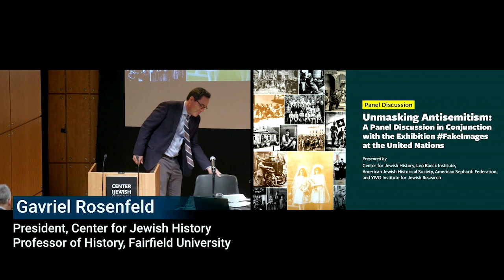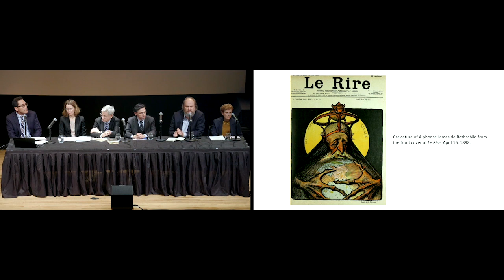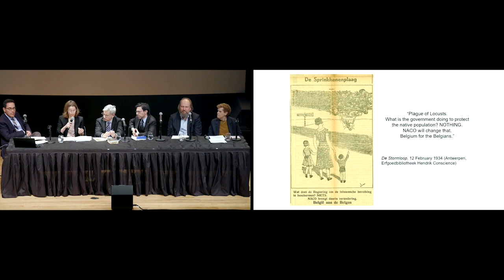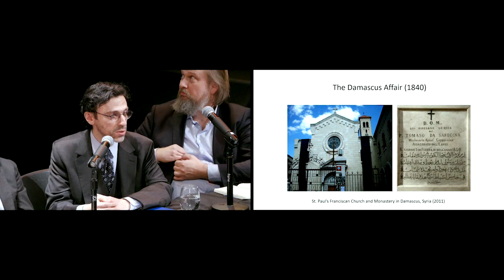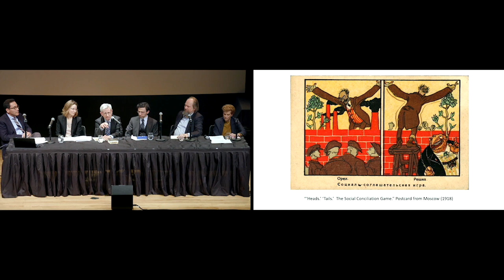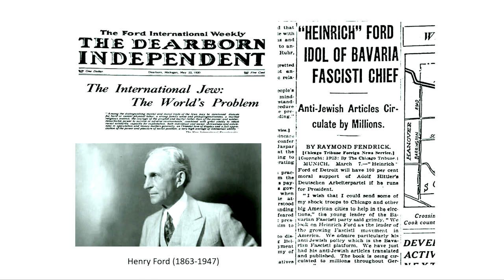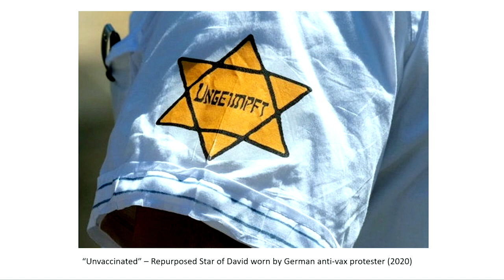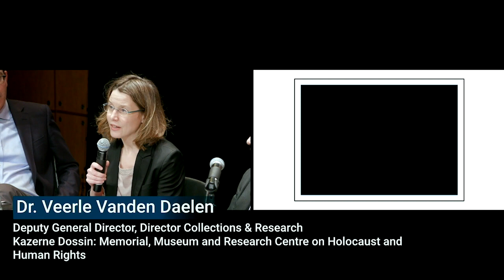Unmasking Antisemitism: A Panel Discussion in Conjunction with the Exhibition FakeImages at the UN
Widely regarded as the oldest hatred, antisemitism is experiencing an alarming revival in the contemporary world. The Center for Jewish History hosts a panel discussion on antisemitism, past and present, in conjunction with the new exhibition at the United Nations, Fake Images: Unmask the Dangers of Stereotypes.

Join historians Dr. Jonathan Brent (YIVO Institute for Jewish Research), Jason Guberman (American Sephardi Federation), Dr. Uffa Jensen (Technical University Berlin), Dr. Pamela Nadell (American University), Dr. Gavriel Rosenfeld (Center for Jewish History and Fairfield University), and Dr. Veerle Vanden Daelen (Kazerne Dossin), as they critically analyze the origin and weaponization of antisemitic ideas, conspiracies, and images from the 19th century to the present.

This event took place on January 26, 2023.